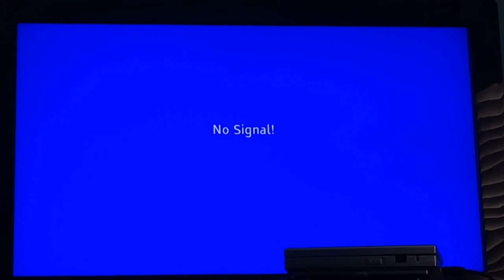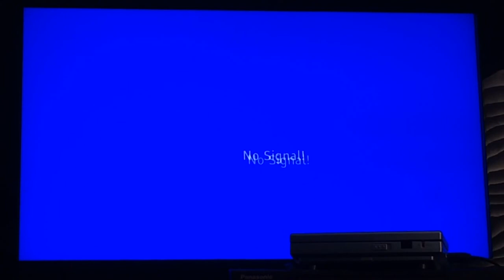Closing to The Wiggles - Yummy Yummy 1994 VHS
2018 © Copyright Lance Guintu's Productions Pty Limited